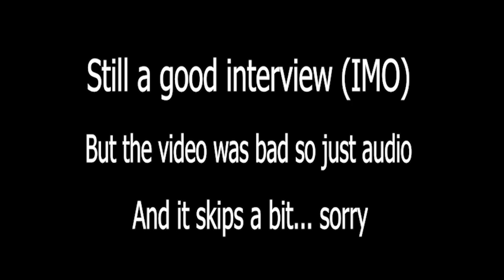How to Scale a Real Estate Investment and Management Company | Interview with Douglas Skipworth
Douglas Skipworth has built a massive real estate investment and property management company in Memphis, TN named CrestCore Realty. Today, it has over 2500 units under management! In 2018, he sat down with Andrew for an interview on scaling such a business for a now, unfortunately, abandoned book project. But there is still a lot of great stuff in here that is definitely worth listening to and learning from.

Unfortunately, the video quality was poor, so it's just audio. And it skips a little bit. Sorry...

My Book: Awesomeness: An Amateur Potpourri of a How-to Guide